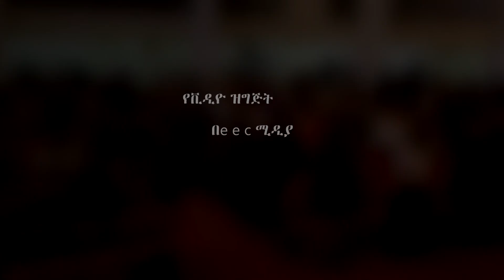Dr Mamusha Fenta ( እርሱም ክርስቶስ በሁሉ ፊተኛ ይሁን ክፍል ፬)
Ethiopian Evangelical Church